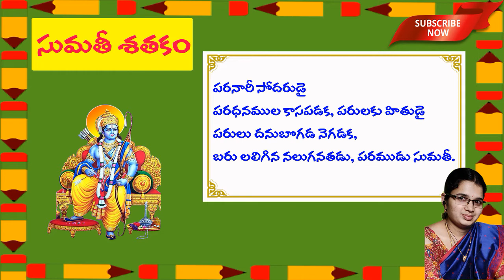71. Sumathi Sataka Padyalu || పరనారీ సోదరుడై || Paranaari Sodarudai || Telugu Padyalu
పరనారీ సోదరుడై
Sumathi Satakam Full ( all 108 Poems)